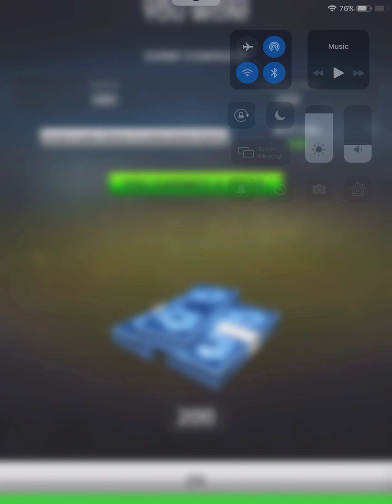Mlb Tap Sports Baseball | 26 Runs Scored!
In this video I will be playing MLB Tap Sports Baseball. Watch to the end, it gets pretty crazy!